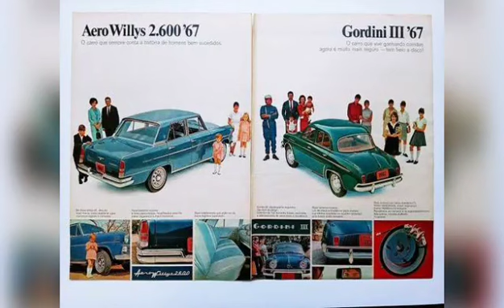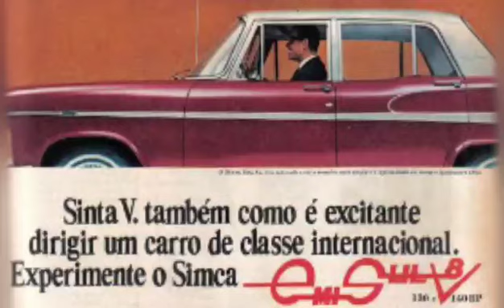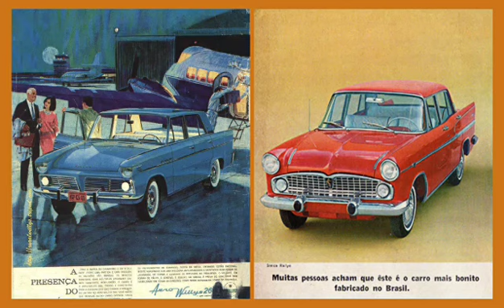Comparativo dos anos 60: Aero Willys 2600 x Simca Chambord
Comparativo dos ícones dos carros de luxo do início da indústria automobilística brasileira: Aero Willys x Simca Chambord